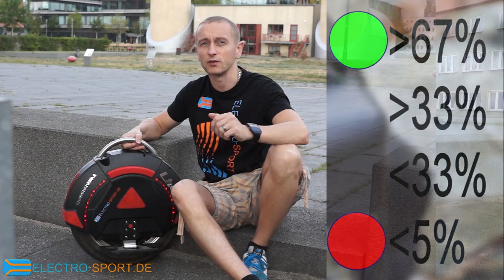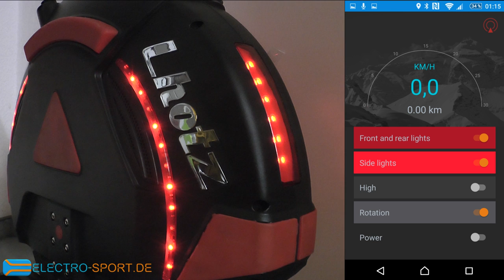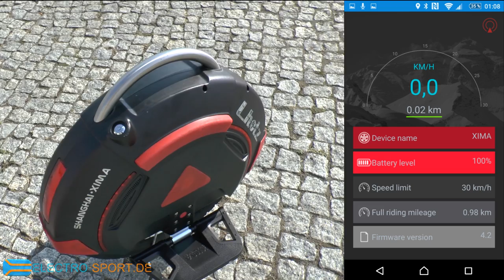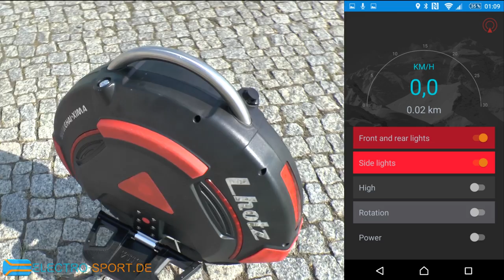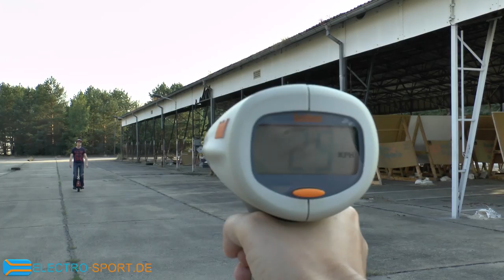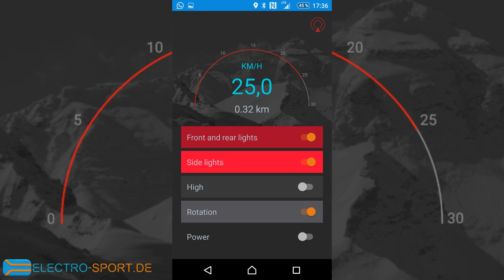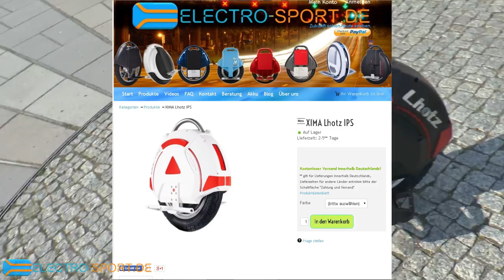IPS Xima Lhotz Test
My videos have no ads - you wanna donate for my channel via Paypal?
Keine Werbung in unseren Videos - willst Du für meinen Kanal spenden?
BTC: bc1qzugrx8azwz5rvp2ftul9qlecuugyr8ajkd893q